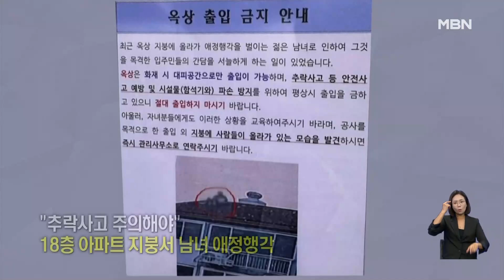18층 아파트 옥상에서? 간 큰 커플의 애정 행각 外 | 이슈픽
- [인터넷 와글와글] 팬을 내동댕이…'과잉 경호' 사과 (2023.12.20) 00:00
- [인터넷 와글와글] 18층 지붕에서? 아찔한 애정행각 (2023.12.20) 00:47
- [인터넷 와글와글]손녀에게 넥카라를? ＂폰 중독 해결법＂ (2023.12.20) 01:33